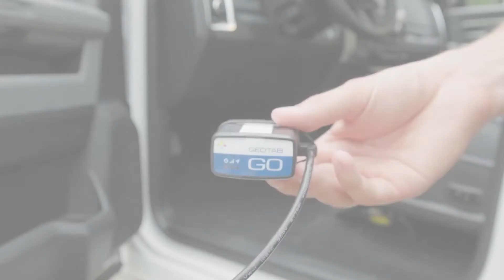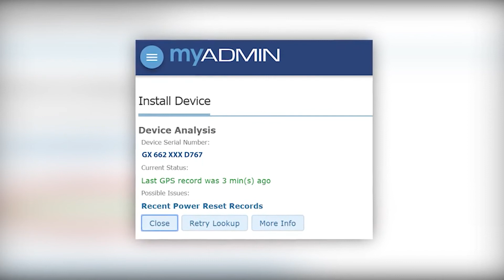Cómo instalar el IOX-BUZZ de Geotab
Este video de instalación de IOX está diseñado para usarse cuando la instalación se realice en un vehículo con dispositivo GO de Geotab y un IOX-BUZZ certificado.